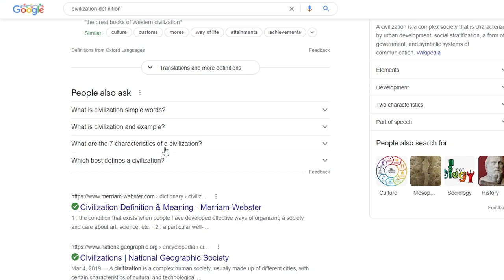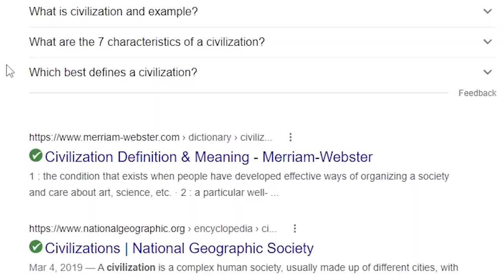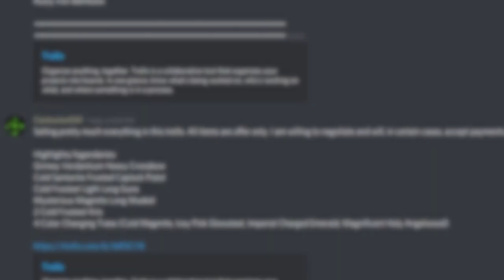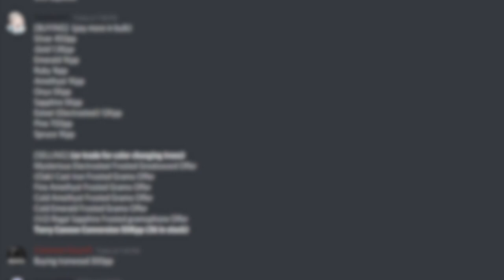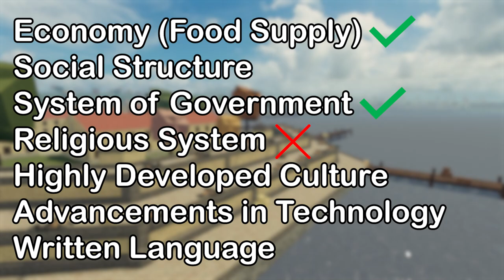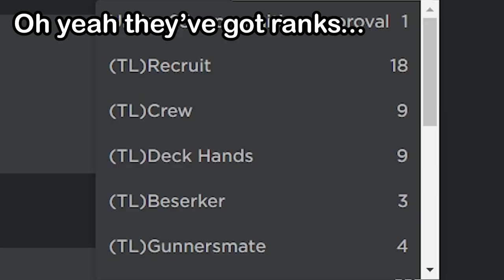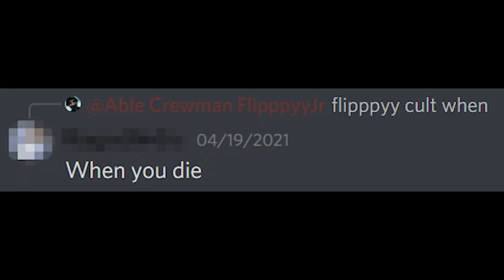The Secret Robloxian Civilization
This secret game that has an entire civilization that we didn't know about... until now!

THANKS TO @WorldCastt FOR ALLOWING ME TO USE HIS VIDEOS!!!

🔸Timestamps:
0:00 Intro
0:54 The Requirements
2:02 LIKE!!!
2:20 What is Tradelands?
4:25 Economy (Food Supply)
8:14 Social Structure and Government
11:46 The Culture
13:24 Advancements in Technology and Written Language
14:26 Conclusion